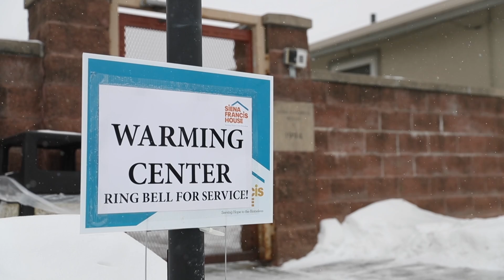Extreme cold causes additional dangers for homeless population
Omaha shelters are trying to help protect the vulnerable from the extreme cold.